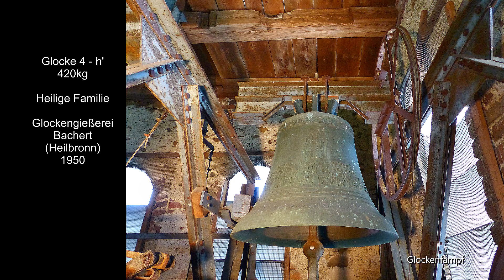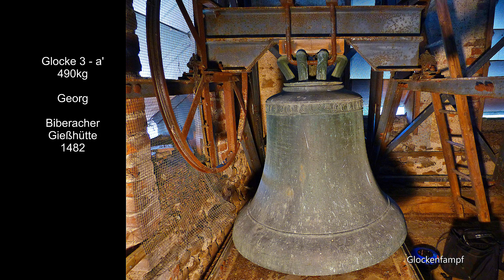Königseggwald (D - BW) Die Glocken der Pfarrkirche St. Georg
In Königseggwald erklingt mit den Glocken e'-fis'-a'-h' ein außerordentlich interessantes Geläut von der Pfarrkirche St. Georg. Zwei historische und zwei moderne Glocken ergänzen sich zu einem Ensemble mit sehr speziellem Klangbild.

➥ Die älteste Glocke in Königseggwald ist die Glocke [3]. Sie wurde um das Jahr 1480 von der Biberacher Gießhüte gefertigt. Als eine der ersten Biberacher Glocken trägt sie an der typischen Henkelkrone eine Verzierung in Form von Männerköpfen, wie sie dann im 16.Jahrhundert in Biberach langsam üblich wurde.
Die zweite historische Glocke ist die besonders schöne Glocke [1] aus dem Jahre 1609. Der Lindauer Glockengießer Leonhard Ernst goss diese besonders gelungene Glocke in der alten schweren Oktavrippe.
Ersatz für verlorene Glocken bekam Königseggswald im Jahre 1950 von der Glockengießerei Bachert in Heilbronn. Diese goss die beiden neuen Glocken [2+4] in der damaligen überschweren Glockenrippe. Diese eignete sich aufgrund ihres rauen Klanges besonders gut für die Ergänzung von historischen Glocken.
Das Geläut von Königseggwad wirkt sehr ausgeglichen und in sich stimmig. Historische und moderne Glocken ergänzen sich begrüßenswerter Weise sehr gut.

➥ Die heutige Pfarrkirche St.Georg ist eine ehemalige Klosterkirche des Franziskanerordens. Sie wurde von 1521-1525 errichtet. Bei der letzten Sanierung wurde viel Wert auf das Wiederherstellen des spägotischen Kircheninneren gelegt.

➥  Ich möchte mich bei den Verantwortlichen der Gemeinde Königseggwald für das Ermöglichen dieser Aufnahme herzlich danken !